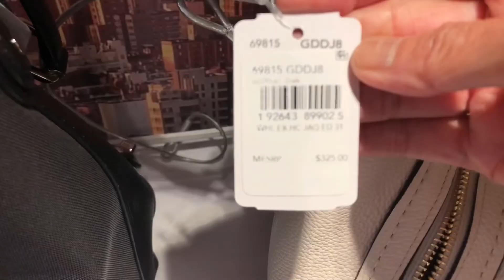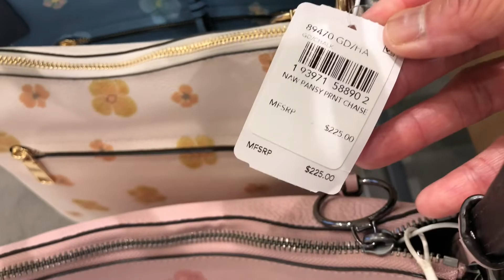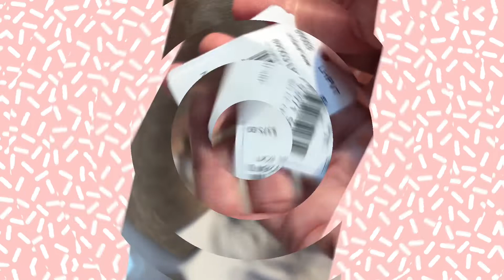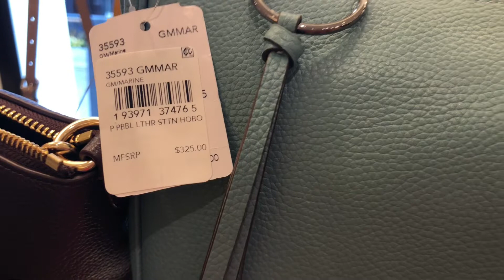COACH HANDBAGS NEW STYLES AT MACYS SHOP WITH ME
Musician: Jef